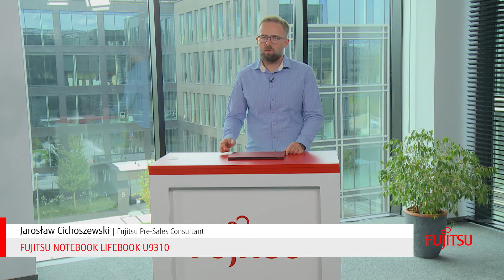Fujitsu LIFEBOOK U9310 - najlżejszy 13" laptop biznesowy na rynku!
Dostępny w kolorze czerwonym i czarnym ultramobilny notebook Fujitsu LIFEBOOK U9310 waży tylko 916 g, a pozwala na całodniową pracę na jednym ładowaniu baterii. Wyposażony jest w zintegrowany biometryczny system  PalmSecure ™, chroniący dane biznesowe przed nieautoryzowanym dostępem.